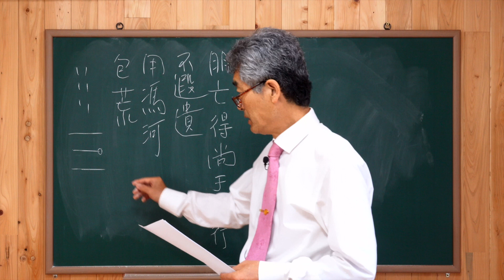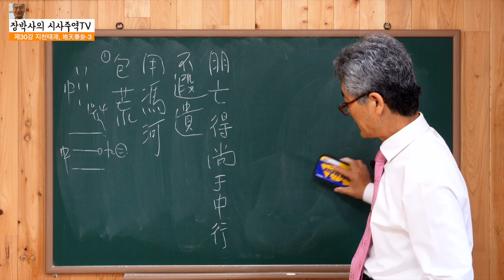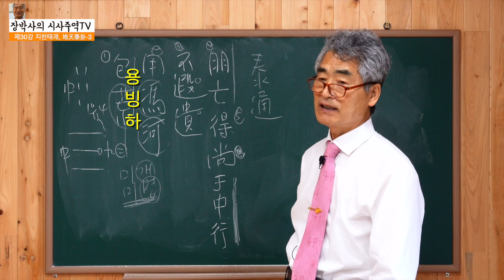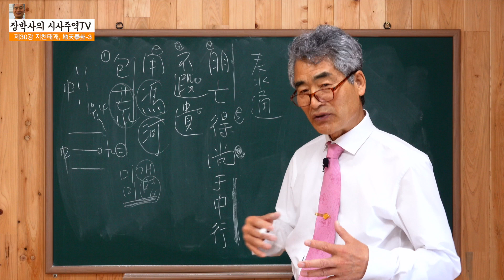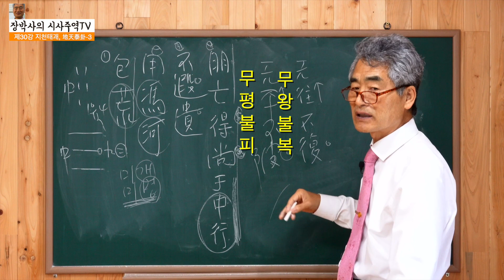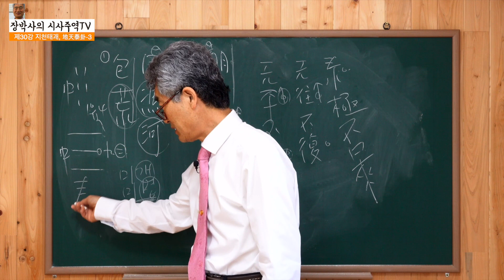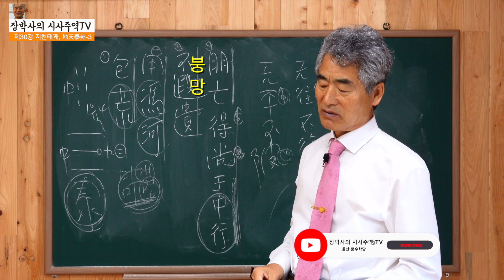[주역] 30강지천태괘 3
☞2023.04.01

☷ 地天泰

☰양3음3,황금비율

泰 小往 大來 吉 亨

小往大來, 天地交而, 萬物通也, 上下交而, 其志同也,
內陽外陰, 內健外順, 內君子外小人, 君子道長, 小人道消,

(태종실록): 陰退陽來, 冬去春來(1월, 복괘동지), 上達下交,
天卑地尊(천존지비), 父下母上, 가화만사성, 국태민안,
氣內充滿, 外部暢申, 血氣旺盛, 행복건강, 왕래醬醬(운우지정).